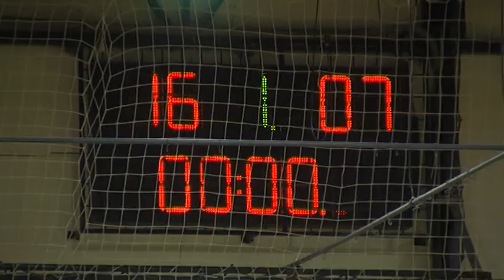Biztos győzelem az őszi szezon utolsó hazai mérkőzésén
Hévíz SK - Siklósi KC 29:17